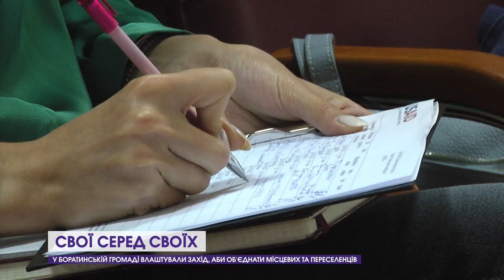Свої серед своїх: у Боратинській громаді хочуть об’єднати місцевих і переселенців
За останні п'ять місяців у Боратинській громаді стало на майже 8 сотень мешканців більше. Звісно, йдеться про тих, кого із власних домівок вигнала війна й вони знайшли прихисток тут, на Волині. Та знайти нове житло, мати одяг та харчі зовсім не означає знову почати жити.

У громаді переселенці зібралися разом із місцевими обговорити усі переживання, вирішити проблеми і, врешті, об'єднатися, аби не ділити людей на «своїх» та «чужих». Детальніше розповість Ольга Матвєєва.